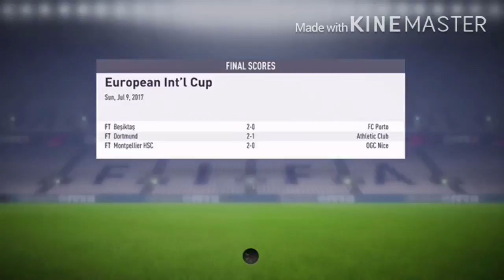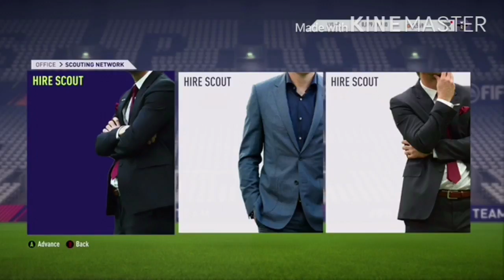Arsenal vs Chelsea manager career mode ep 2 fifa18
It’s so late it’s nearly 12 pm sorry I’m also in the UK